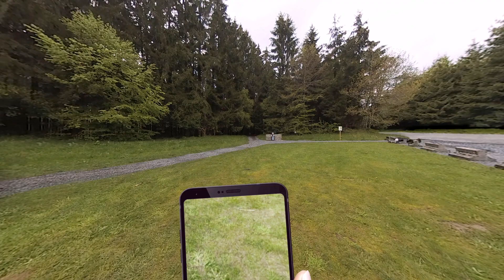Bastogne Bois Jacques - Bastogne War Museum